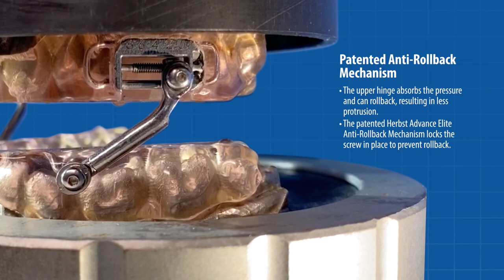What is Flexural Strength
SomnoDent Herbst Advance Elite™ has 18% more flexural strength and a patented anti-rollback mechanism.